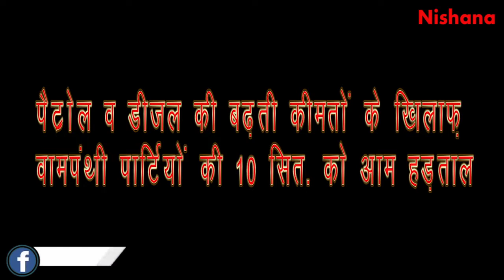The nationwide strike of the Left parties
पैट्रोल-डीजल की बढ़ती कीमतों के खिलाफ़ 10 सितम्बर को वामपंथी पार्टियों की देशव्यापी हड़ताल